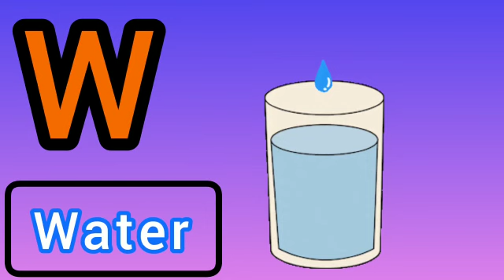let's learn alphabet | learning video for kids | A for apple 🍎 | B for boy 👦 | c for cat 🐈 | ABCD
@shushank chaudhary